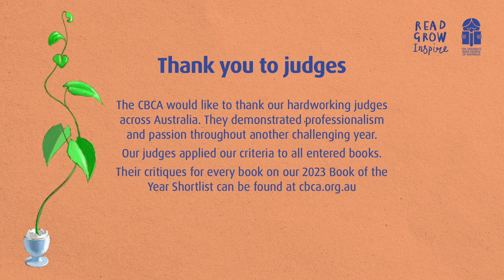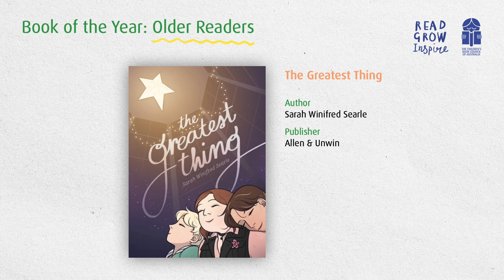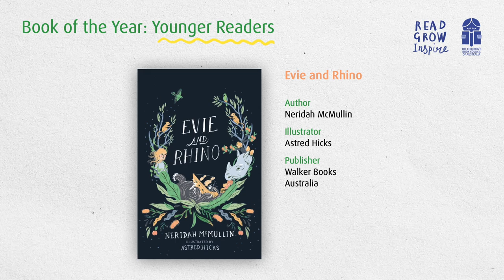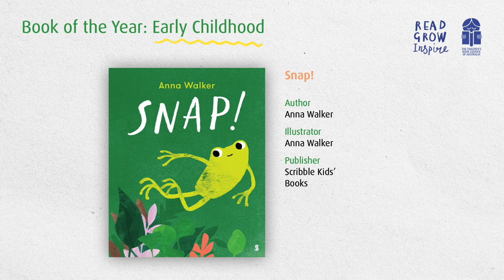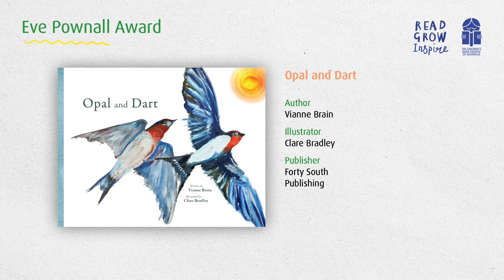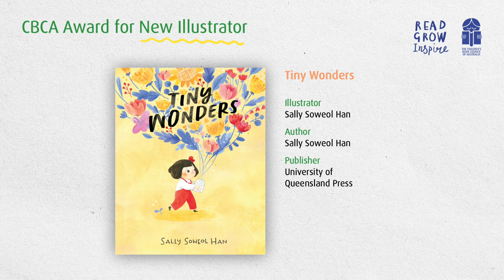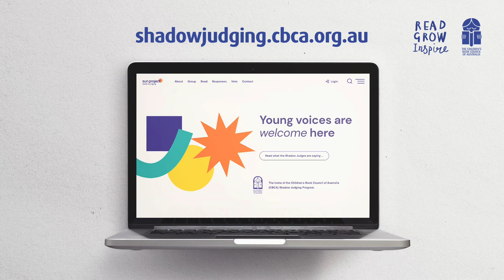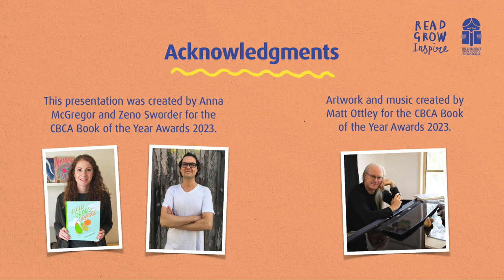CBCA 2023 Book of the Year Shortlist announcement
Our 2023 Book of the Year competition enjoyed a 6% growth of entries across nearly all of it's 6 categories, making this years Shortlist decision for our judges one of the toughest to date. Sit back, and get ready to celebrate quality Australian literature with our 2023 Book of the Year Shortlist announcement.